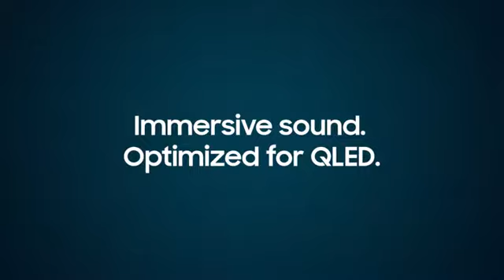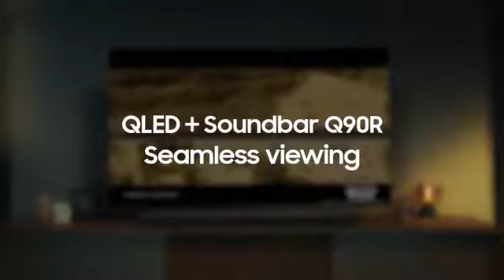Gadgets for home. Soundbar Samsung Harman Kardon 7.1.4. Available on Amazon.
DOLBY ATMOS AND DTS:X TECHNOLOGIES: With Dolby Atmos and DTS:X, sounds move independently around you from all directions, even above, just like in real life
7.1.4 CHANNELS: 17 built-in speakers, including four that fire upward and two that fire from the side, surround you in multidimensional cinematic audio that rivals even the very best movie theater experience
REAR WIRELESS SPEAKER KIT INCLUDED: Upward firing rear speakers add another element of surround sound to your movies, making every moment more cinematic
ADAPTIVE SOUND: Adaptive Sound technology analyzes the sound signal and delivers optimized sound and clear voices even on low volumes
4K PASS-THROUGH WITH HDR10: Built-in 4K pass-through for connecting to UHD 4K and HDR10 sources for a seamless audio experience that matches your video

All rights of Amazon.